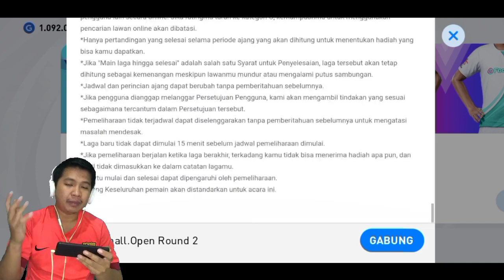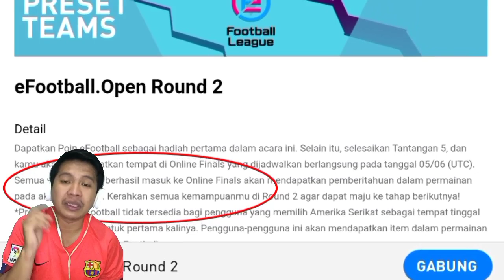GOES TO ONLINE FINAL PES 2021 MOBILE | JADI KALIAN HARUS MENANGKAN EVENT INI !!!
Halo brader
Di video kali ini kalian wajib ikutin event round 2
Dimana kalian akan masuk online final , dan jangan sampai lewatkan ituuuu

Enjoyyy